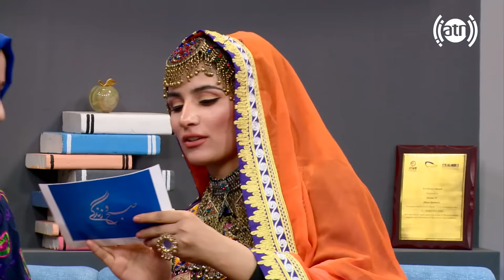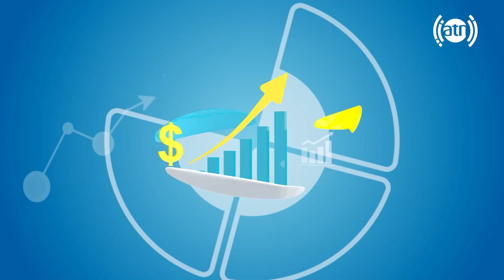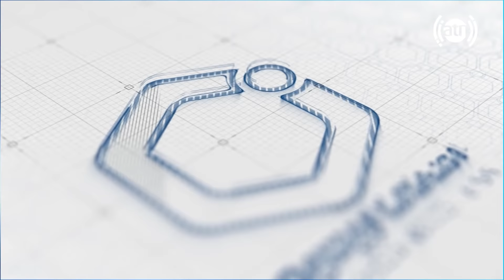Sobho Zindagi - Eid al-Fitr 2022 Special Show / صبح و زندگی - ویژۀ عید سعید فطر ۲۰۲۲ - روز دوم